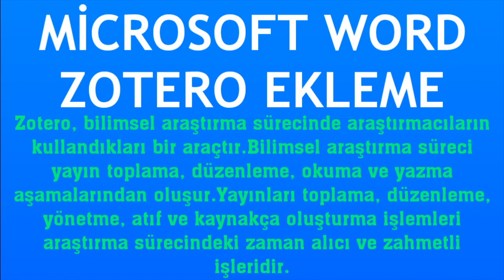Microsoft Word Zotero Ekleme Nasıl Yapılır?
Merhabalar bu videomuzda sizlerle birlikte microsoft word zotero ekleme nasıl yapılır sorusuna yanıt vermeye çalışıyoruz.İyi Seyirler Dilerim.

word zotero nedir
word zotero nasıl eklenir
word zotero eklentisi nasıl yapılır